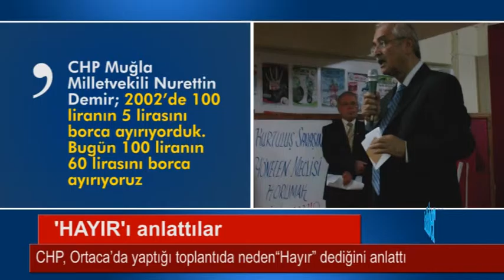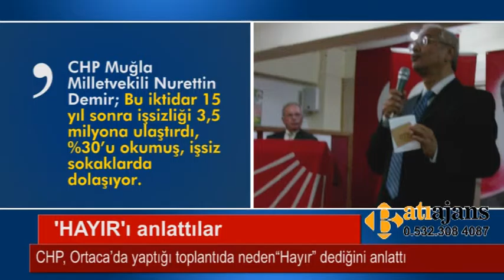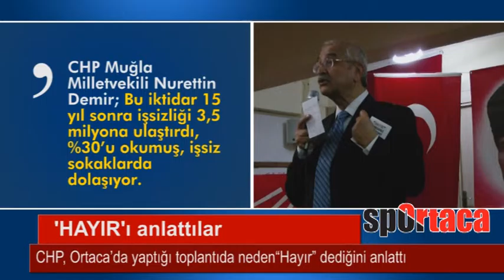CHP Ortaca’da “Hayır”ı anlattı-3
CHP’li yöneticiler, 16 Nisan’da yapılacak referandumda neden hayır denmesi gerektiğini anlattılar.